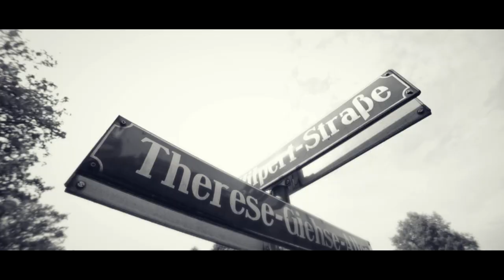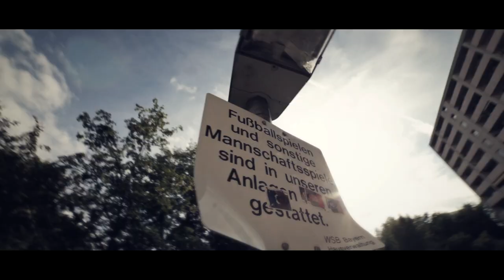Mein Brennpunkt - Nr.11 Mike Jay (089 München) - Mein Brennpunkt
Videoproduktion by Klimo Brennpunkt Berlin (Berliner Untergrund Produktion)

Untergrund TV
echter Untergrund Rap aus Berlin, Germany und Europa!

Bei Intresse, einfach Anschreiben.